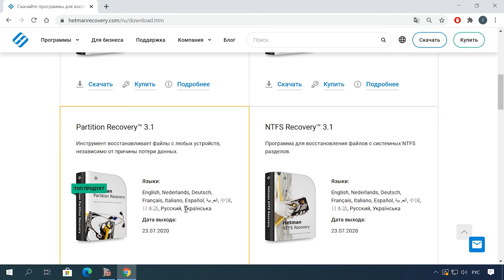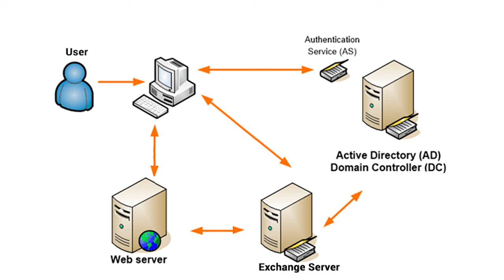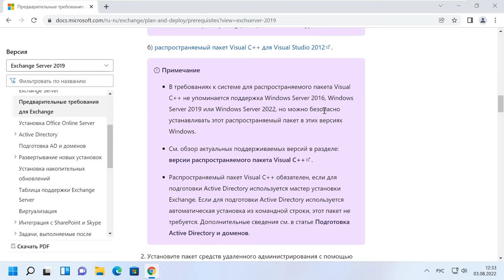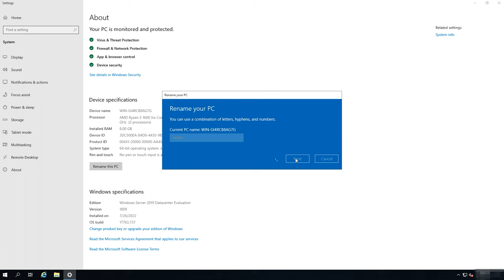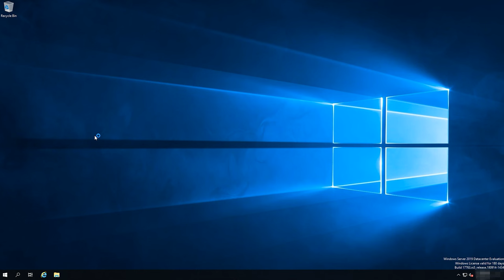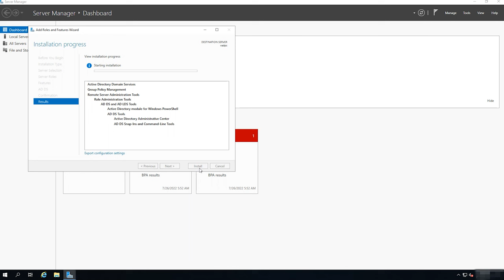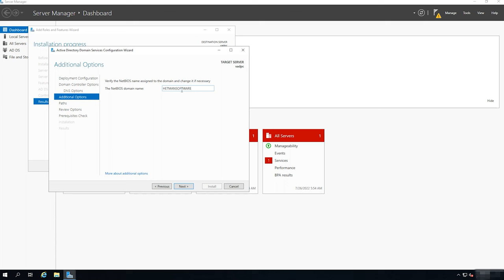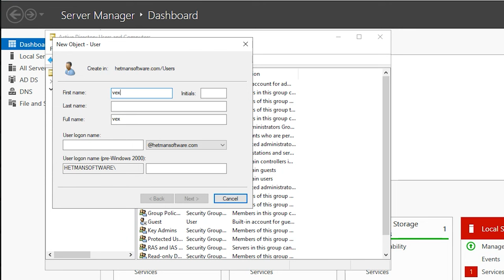Как установить и настроить Exchange Server 2019. Active Directory Domain Services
⭐⭐⭐⭐⭐Смотрите как установить и настроить Exchange Server 2019. В этом видео мы рассмотрим установку и настройку Active Domain сервера, Exchange его базовую настройку для полноценной работы с MAPI протоколом. Как создать сертификат.

Для организации почтового сервера нам понадобится один сервер для установки Active Directory Domain Services и второй для установки Exchange Server.

Содержание:
00:00 - Вступление
01:13 - Что такое Active Directory Domain Services
02:07 - Что такое Exchange server
02:32 - Требования для Exchange Server
02:54 - Установка Active Directory Domain Services на Windows Server 2019
10:09 - Как установить Exchange Server 2016/2019
19:14 - Как настроить Exchange Server 2019
19:50 - Как создать почтовый ящик новому пользователю
21:12 - Настройка роутера проброс портов
22:00 - Accepted domains
22:23 - Send connector
24:19 - Добавление DNS записей
25:04 - Настройка внешних URL адресов Exchange сервера
26:41 - Выпуск SSL сертификатов для Exchange сервера
30:18 - Функция Autodiscover
31:38 - Заключение

На этом базовая настройка Exchange Server 2019 завершена. Если у вас возникли вопросы по Exchange Server, оставляйте их в комментариях, возможно они будут рассмотрены в следующем видео.

А на этом все! Надеюсь данное видео было вам полезно. Пока.

Другие видео